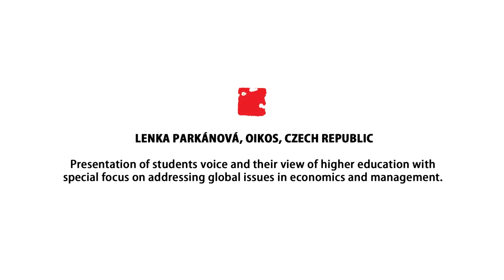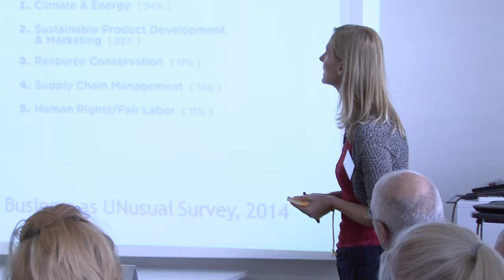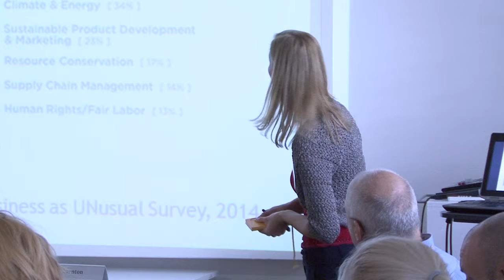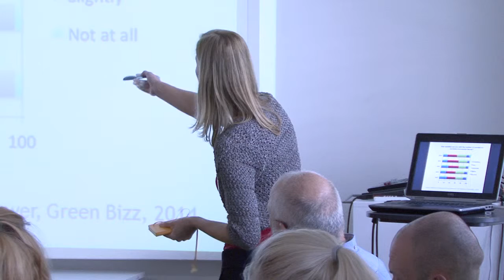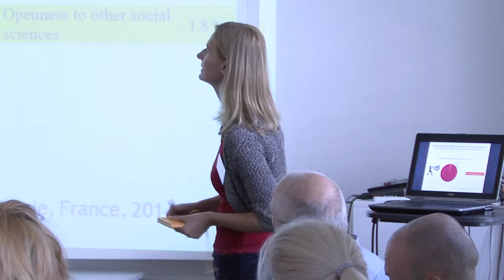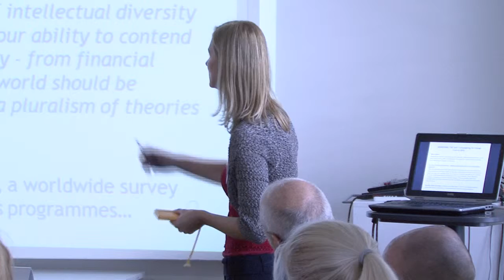In Dialogue - Lenka Parkánová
International conference
Teachers - Agents of Change - A strategic approach to anchoring development education in formal education systems.
21/22 October 2015, Prague

In dialogue: Global education in different contexts

Perspectives on global education from four different countries and contexts will be presented and explored through a dialogue between speakers, providing inspiration and stimulation for the day.

Lenka Parkánová, OIKOS, Czech Republic - Presentation of students’ voice and their view of higher education with special focus on addressing global issues in economics and management.